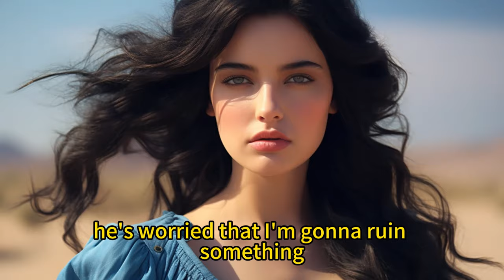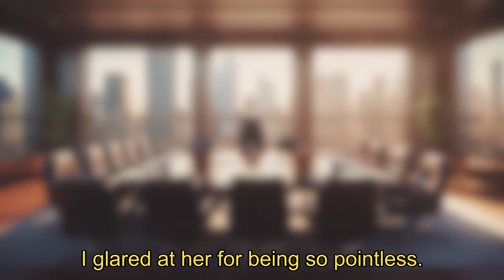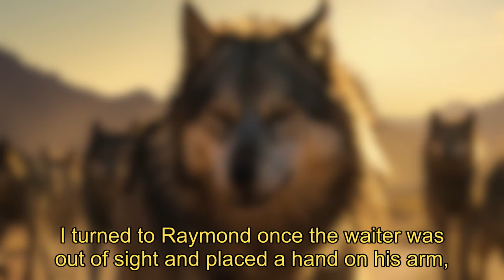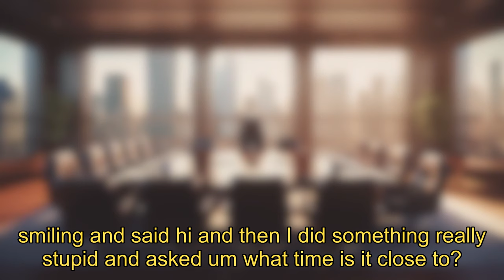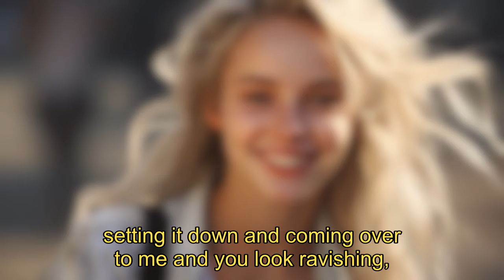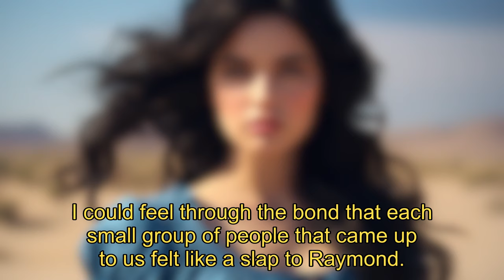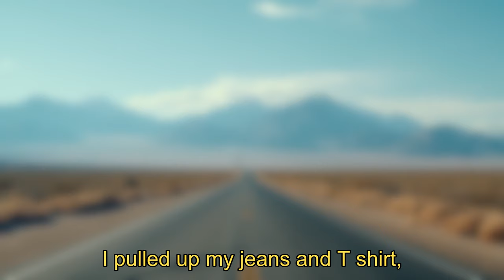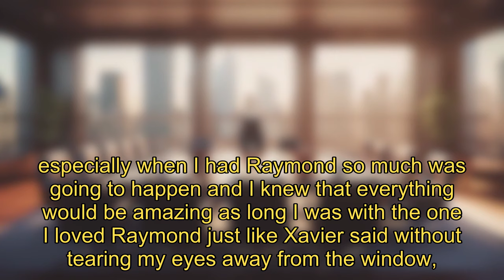Strangers to Mates Audiobook | Destined Hearts: Erin's Journey from Fear to Love!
【Strangers to Mates】She learns to Love Him And Accept What She Knows She Really Wants.

Erin Farewell was an independent and stubborn werewolf, but she feared her seventeenth birthday. Her life was simple with her two best friends and her parents. But when her best friends Sadie and Chris are mated together she's only reminded of how much closer that will happen to her. As much as people tell her that your mate is all you need, she doesn't want her life to change.
When the neighboring pack comes to sign an alliance, Erin is instantly annoyed by their alpha but can't deny the odd feeling she gets when he touches her. At the end of the year party, midnight comes and Erin's soul has started looking for its other half. Will she run away from the person the fates have given her or will
she learns to love him and accept what she knows she really wants.